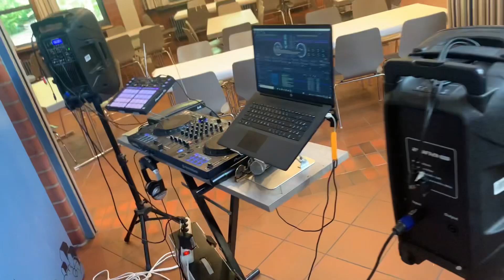Baba cross is on it